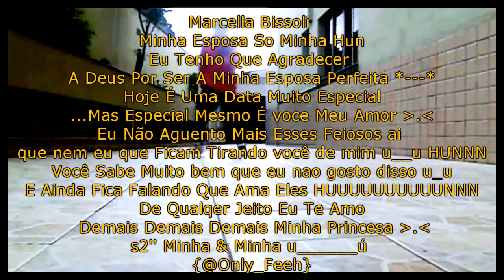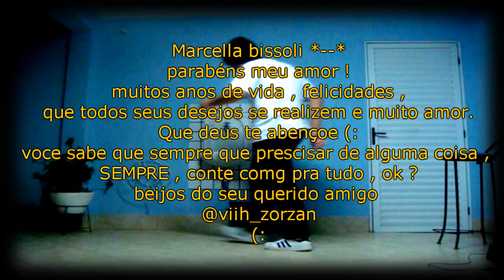& @viih_zorzan l -Happy Birthday @Ma_bissoli ♥